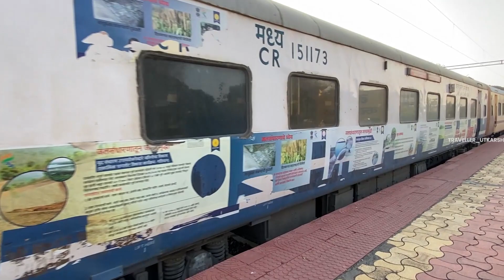WDP4D इंजन की दम पर दौड़ती 11029 मुंबई कोल्हापुर कोयना एक्सप्रेस! | INCREDIBLE TURBO THRUST SOUND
Get ready to experience the raw power of the legendary WDP 4D engine as it propels the iconic 11029 Mumbai Kolhapur Koyna Express on its journey. Immerse yourself in the INCREDIBLE TURBO THRUST SOUND that will leave you awestruck.

🛠️ Gears/Equipment Used:
- 📷 Camera: [Insta360]
- 🎙️ Microphone:Sony Stereo Lavalier Microphone ECM-LV1
- 💡 Lighting: ULANZI VL49 RGB Video
- 🖥️ Editing Software: PremierePro 2023